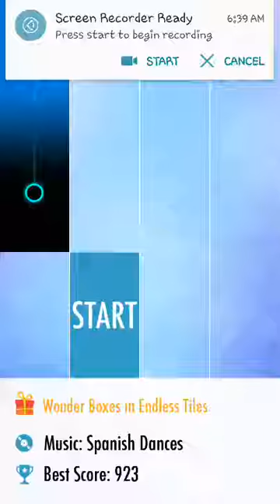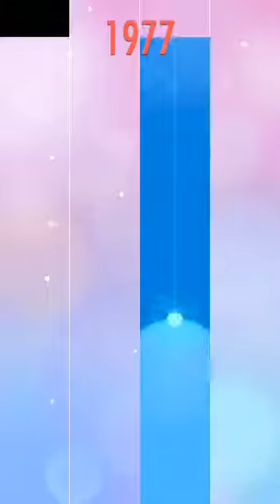【Piano Tiles 2】Spanish Dances - Shostakovich (3 Crowns) #37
Piano Tiles 2 - No.37 Spanish Dances - Shostakovich Gameplay

Recording software : ilos screen recorder